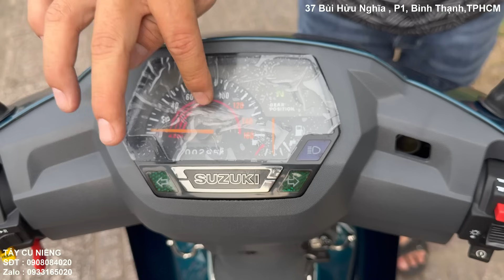Suzuki Viva 110 HUYỀN THOẠI 1 THỜI, DỌN MỚI TẬN DỤNG LẠI ĐỒ CŨ P2